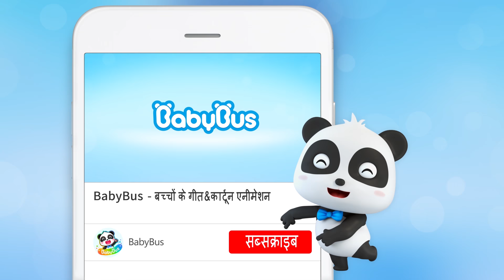Boo Boo Song | सुरक्षित शिक्षा | हिन्दी राइम | Rhymes for Kids | BabyBus Hindi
00:05 Boo Boo Song
02:17 Seet Belt Ka Phaayada
05:07 Bhookamp Bachaav Dal
08:08 Svaadisht Bread Vending Masheen
10:48 Pey Vending Masheen
13:41 Donats Luka-Chhipee Khelate Hain
16:22 Ye Khilaune Nahin Hain
19:41 Haippee Traimpolin Geet